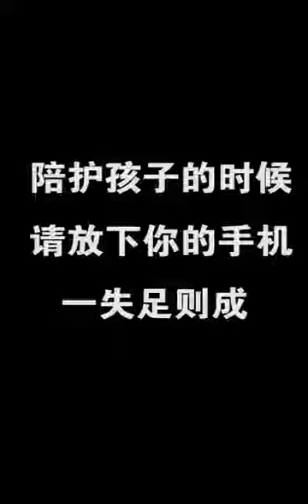Ibibi byo kugenda mumuhanda uri kur telephone kubera chat yambuwe Umwana yibyariye subscribe irakene